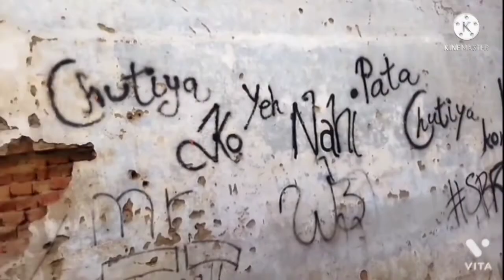Bhutiya Building, Amritsar (punjab). Punjab Amritsar ! L S BEMBI.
Ghost House in Amritsar (Punjab), India.

New horror House Option 2021.

Rear horror House in india.

The Real Ghost House In Amritsar Punjab.

yeh Ghost House khand wala chowk ke pass Gurunanak university ke sath wali Colony me Hai.

Yeh Horror House video sirf or sirf Entertainment ke Liye bnai gyi hai.

Ye Video, mai ya vha ke Local Person kisi bhi Trike se Bhoot/Ghost Hone ka Daawa Nhi kerte hai.   Kirpa Kerke es video ko Real Na mane.